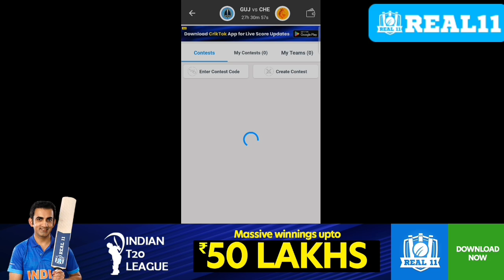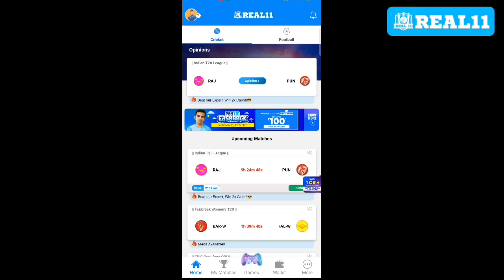KKR vs RCB ম্যাচে প্লেয়িং ইলেভেন বিশাল পরিবর্তন কেকেআরের Kolkata Vs Bangalore Playing XI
Kolkata Knight Riders vs Royal Challengers Bangalore match preview